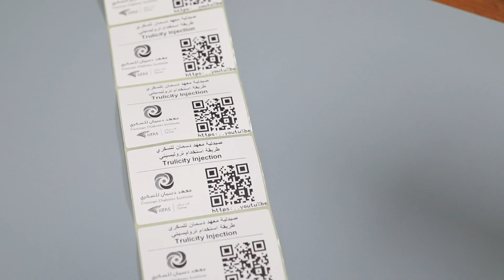لتسهيل كيفية استخدام الأدوية للمراجعين في المعهد QR codeمعهد دسمان للسكري يدشن تقنية ال